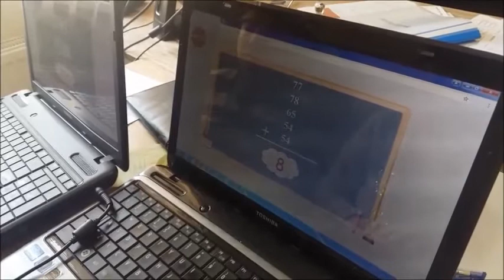''Dahi Uşaqlar Mərkəzi'' ''MathPlus proqramı'' dərslərdən görüntülər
Tiamo Kids Dahi Uşaqlar Mərkəzi 4-8 ci siniflər üçün Azərbaycanda Yeni Olan “Əyləncəli Riyaziyyat (MathPlus)” proqramının tədrisinə başlayır. Proqramın tədrisi Online proqram üzrə həyata keçiriləcək. Hər uşağa xüsusi şifrə veriləcək. Bildiyiniz kimi riyaziyyat bütün elmlərin açırıdır. Riyazi hesablamar beyində aktiv olmayan hüceyrələri aktivləşdirir, yaddaşı gücləndirir. Riyazi bacarıqları güclü olan uşaqlar bütün dərslərdə bacarıqlı olurlar. MathPlus proqramı Vedic Riyaziyyatın Türkiyə Təhsil sisteminə uyğunlaşdırılmış formasıdır.
Vedic riyaziyyat nədir ?
.Vedic Hindlilərin inkişaf etdirmiş olduğu bir riyaziyyat sistemidir. Uzun illər istifadə olunmuş və unudulmuşdur. Vedic Riyaziyyat, Bharati Krishna Tirtha tərəfindən 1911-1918 illəri arasında yenidən gün üzünə çıxarılmış və 16 qaydadan ibarətdir.
MƏQSƏD
• Məsələn, vurma əməliyyatında zehindən 2 rəqəmli ədədlərin hasilini hesablayarkən, klassik hesablama metodlarından istifadə edərək bunu aparmaq mümkün olar. Amma 3, 4, 5, 6 və hətta 7 rəqəmli ədədlərin bir birinə vurulması üzərində bu hesablama zehindən aparıla bilməz, aparılsa belə uzun müddət alar. Vedic riyaziyyatdan istifadə edərək bu hesablamaları daha əyləncəli yollar və dəyişik qaydaların tətbiqi nəticəndə daha qısa və sürətli bir müddətdə aparılması mümkündür.
Edilən bir araşdırmaya görə Vedic riyaziyyatın tətbiqiylə tələbələr riyaziyyat fənnini daha da sevərək, hesablamalarda daha sürətli və az səhv edərək yüksək nəticələr əldə edir və müvəfəqqiyət faizi digər uşaqlardan daha yüksək olur.
MathPlus üsulu ilə hesablama edən tələbələr, riyazi hesablamalar zamanı sağ və sol yarımkürədən paralel istifadə etdikləri üçün onlarda uzun müddətli yaddaş formalaşır. Beyin də əzələ kimidir. Nə qədər çox istifadə edilsə o qədər çox inkişaf edər.
Kanada, ABŞ, İngiltərə, Koreya, Hindistan, Yaponiya kimi bir çox ölkədə məktəb sonrası təhsil verən təşkilatlarda Vedic Riyaziyyat təhsili verilir. Dünyanın bir çox universitetində bu mövzuda təhsil seminarları təşkil edilməkdədir. Bunlardan bəziləri;
• Stanford Universiteti
• Oksford Universiteti
• Cambridge Universiteti
• Berkeley Universiteti
Elm adamları kosmos texnologiyası və süni zəka mövzusunda, xüsusilə mikro prosessorlar üzərində Vedic riyaziyyatdan istifadə edirlər. Eyni zamanda “IBM” və “Microsoft” kimi proqram şirkətləri bu sistemi öz personalının öyrənməsini zəruri saymışdır.
QEYD : "MathPlus" proqramına yazılana "Məntiq" dərsləri hədiyyə olunacaq
Ünvan: Sumqayıt, 13-cü M-R , Ev 2 a-nın qarşısı, Şərq Bazarı ilə üzbəüz-Tiamo Kids Dahi Uşaqlar Mərkəzi
Əlaqə: 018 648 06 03 / 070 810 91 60 / 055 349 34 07